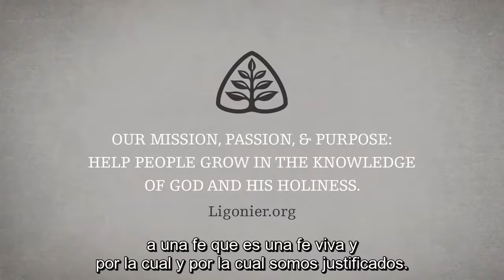¿⁣Somos justificados solo por la fe?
El Dr. R. C. Sproul presenta el tema de la justificación mostrando que no había diferencias entre Pablo y Santiago con relación a como recibimos la salvación.